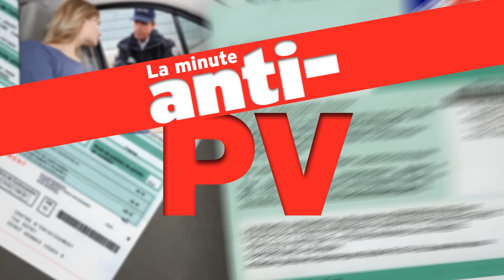Prêt de ma voiture durant les vacances, qui perd le point en cas de flash ?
«  Sur la route des vacances, on est plusieurs  à conduire ma voiture. En cas de flash, si je paie l’amende en disant que je ne sais pas qui était au volant, je n’aurai pas les points retirés ? »
Christian, par e-mail

Si vous êtes flashé sur la route des vacances, alors que plusieurs personnes ont eu l’occasion de conduire votre auto, ne vous précipitez pas à régler l’amende. Cela vaudrait reconnaissance de l’infraction et annulerait tout recours ultérieur.

Payer l’amende même en précisant que plusieurs personnes ont été susceptibles d’avoir été au volant, n’est pas non plus une bonne idée. L’avis de contravention étant établi au nom du titulaire de la carte grise, c’est lui qui trinque et qui aura les points retirés.

Pour échapper à la perte de points, vous pouvez dénoncer le conducteur qui a commis l’infraction, mais rien ne vous y oblige ! La photo/radar si elle est prise de face peut dans ce cas vous aider à identifier l’auteur de la faute.

Si vous ne voulez pas dénoncer ou que la photo ne permet pas de reconnaître le conducteur et ne souhaitez pas prendre les points à votre compte (votre solde n’est peut-être pas au top), contestez. Sur la requête en exonération, il s’agit du cas n° 3.

Respectez dans ce cas à la lettre la procédure. S’il est toujours possible de le faire par courrier recommandé avec AR, le plus rapide est de contester Motivez votre requête en expliquant que vous étiez plusieurs personnes à conduire durant vos vacances et que la photo/radar ne permet pas d’identifier le conducteur.

Selon l’article L121-3 du code de la route, vous échappez ainsi à la perte de points. Attention toutefois : à contester une amende forfaitaire de 45 ou 90 €, vous risquez une amende plus élevée, même pour quelques kilomètres de dépassement.  Jusqu’à 750 € en théorie. En pratique entre 150 et 400 €, ce qui peut faire cher le point.

A présent toutes les cartes sont entre vos mains.